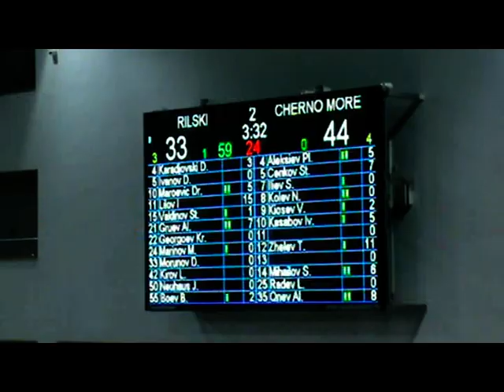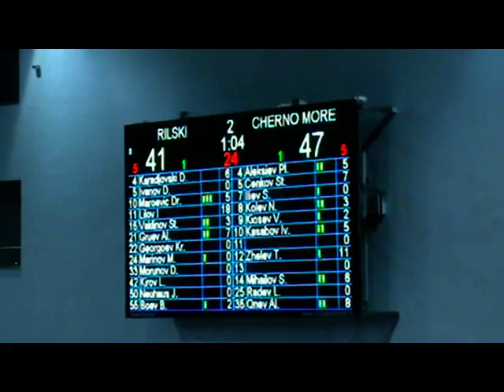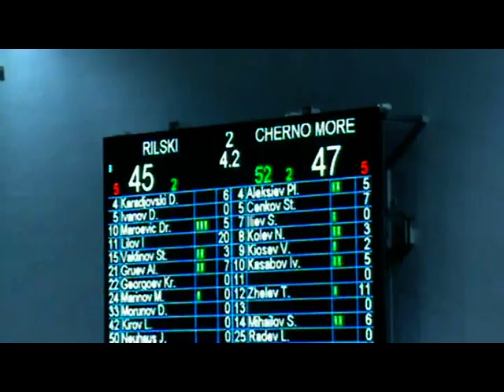Ivan Lilov # 11 (Rilski Sportist vs Euroins Cherno More - NBL) part 3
Bulgarian National Basketball League